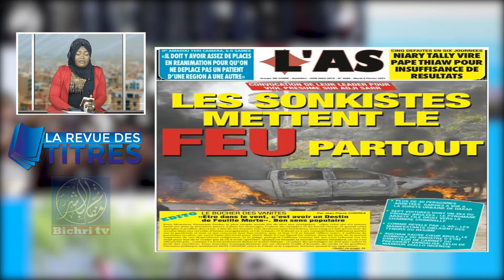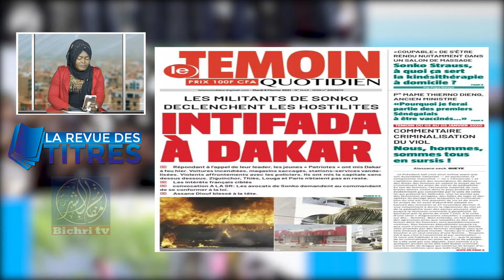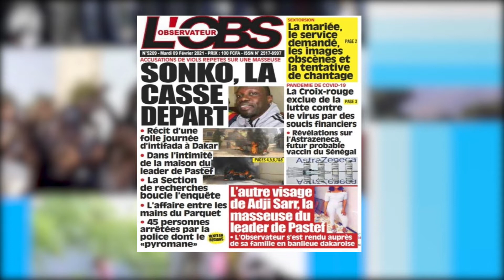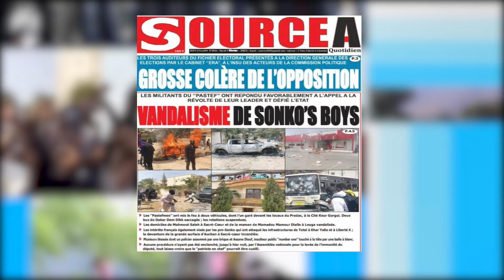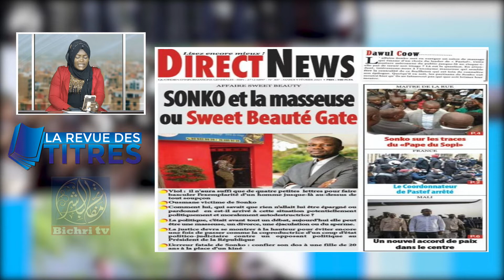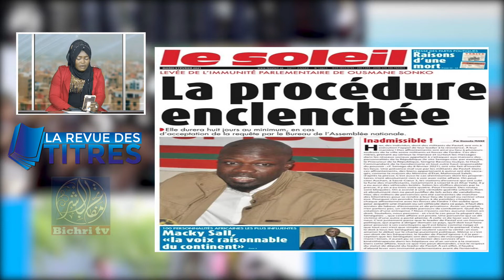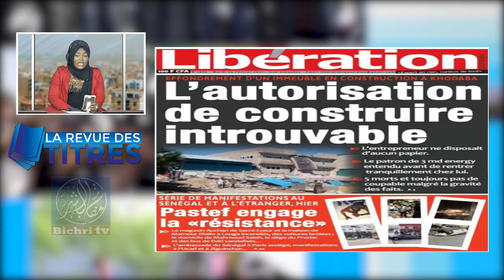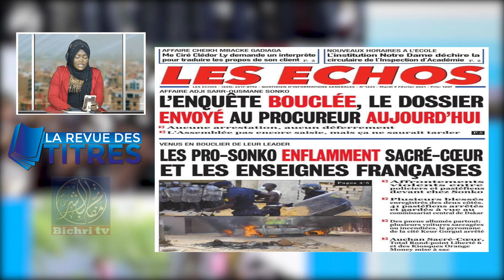Revue des Titres So. Fatou Cisse du Mardi 9 Février 2021 sur Bichri TV